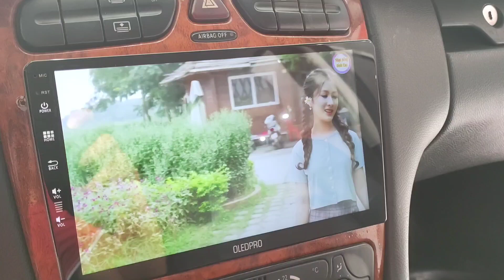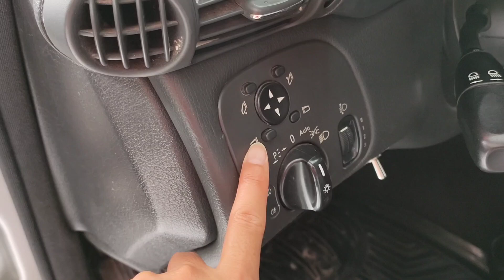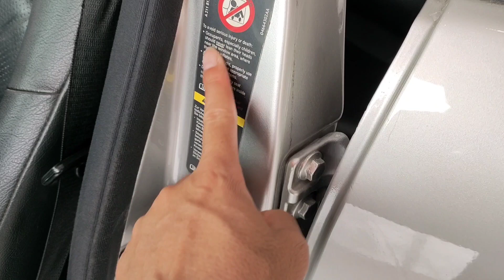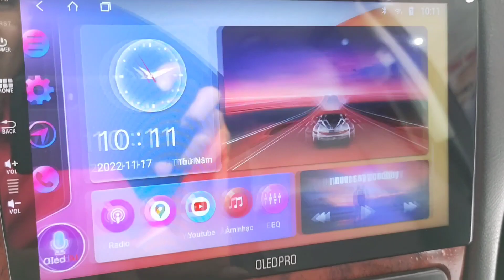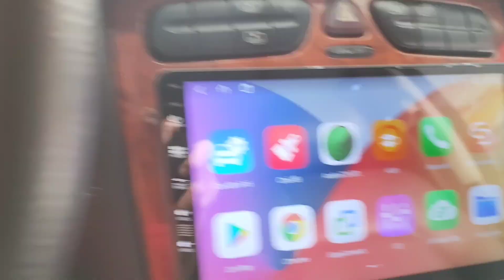Đẳng cấp xế sang... GIÁ 148 TRIỆU... RẺ QUÁ Ạ...XE CỰC CHẤT ĐI BAO ÊM CÁC BÁC AK